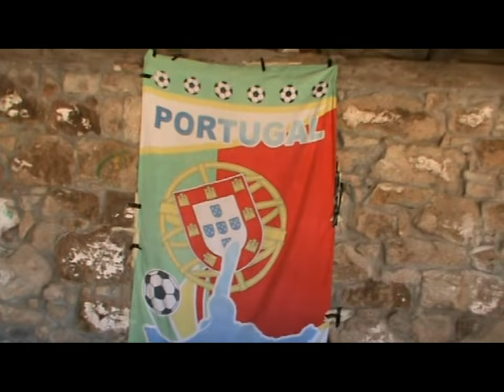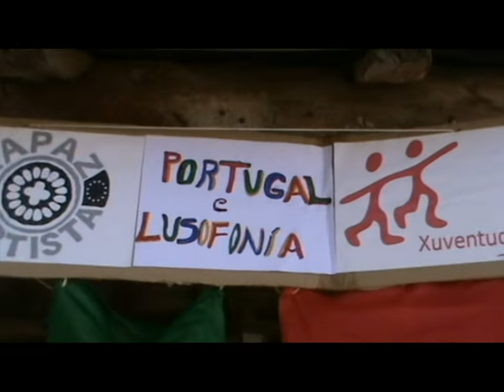RAPAZartist Vira de Monçao em Silheda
O pessoal do Minho fez dançar galeg@s e báltic@s com a sua concertina
Intercâmbio juvenil RAPAZartist em Silheda, Galiza, 25 de Junho a 4 de Julho de 2013